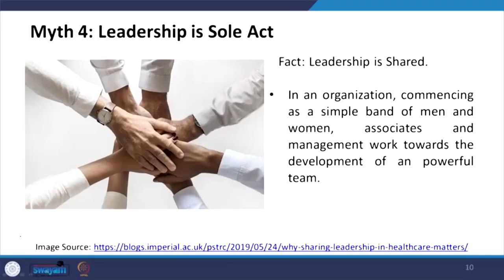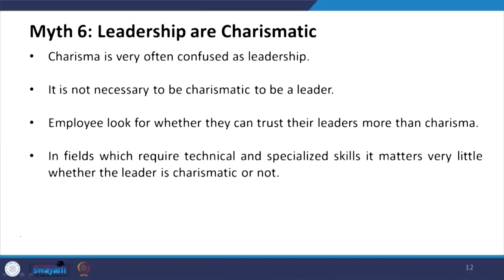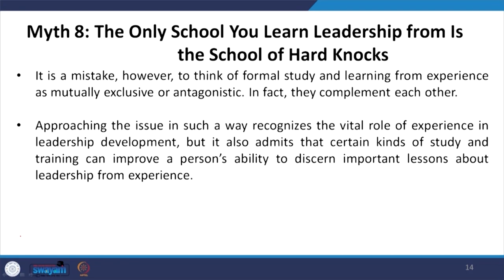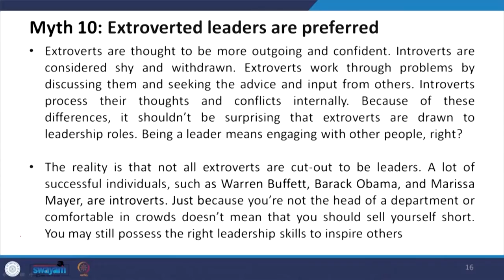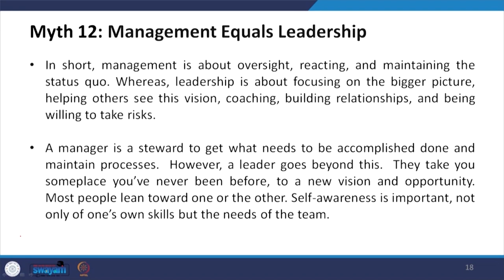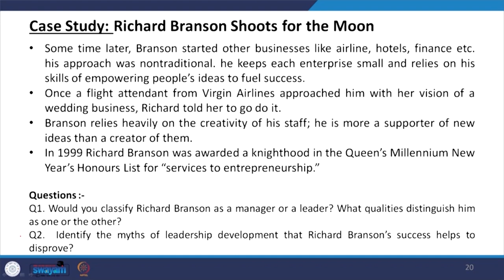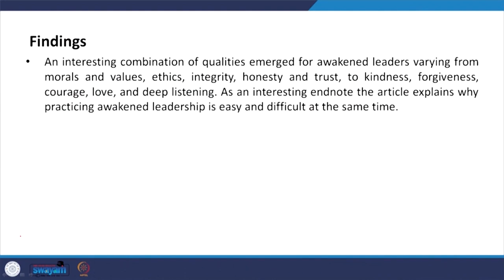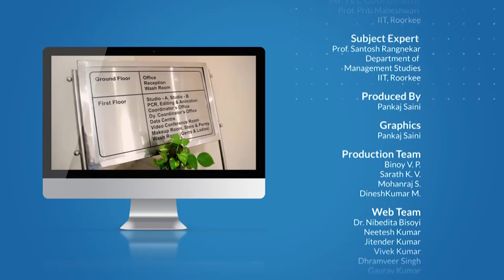Lecture 03: Leadership Myths & Facts-II